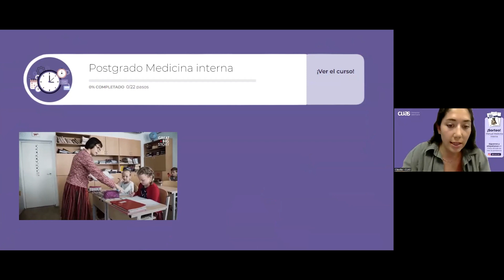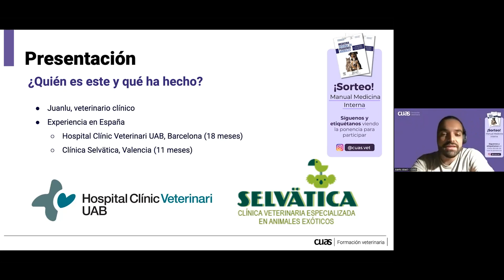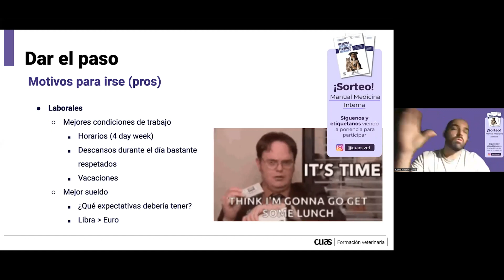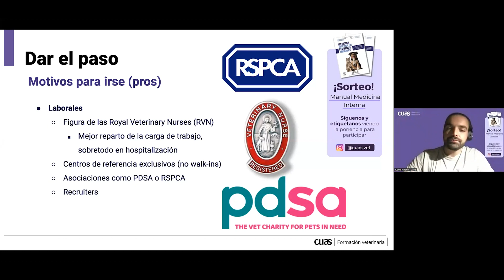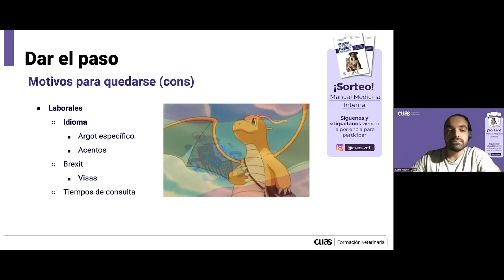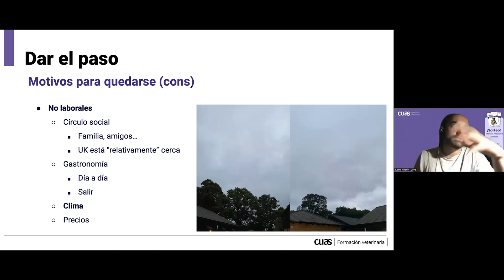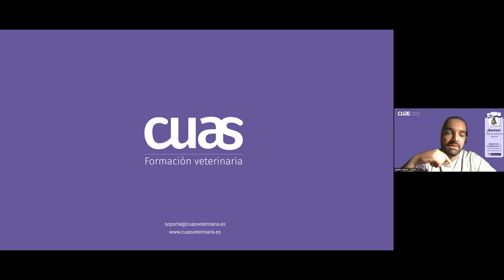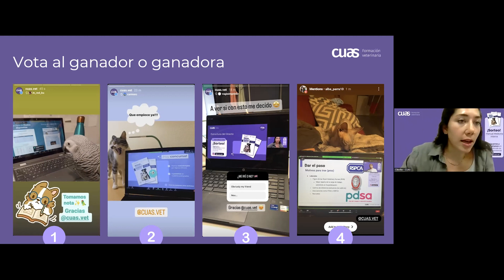Todo lo que debes saber si te planteas trabajar en el extranjero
¿crees que nos repetimos con lo de los Founders?
Probablemente...
Pero merece la pena serlo para construir el mejor Postgrado Veterinario que existe. para ello necesitamos el punto de vista de diferentes tipos de alumnos y quizás tú puedes ser el perfil que nos falta...

¡Agenda una llamada si crees que puede ir contigo!